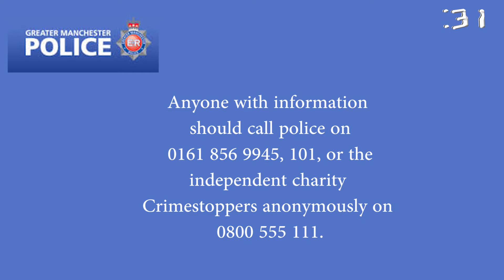in60 Wednesday 11th March 2015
With Becky Cahill